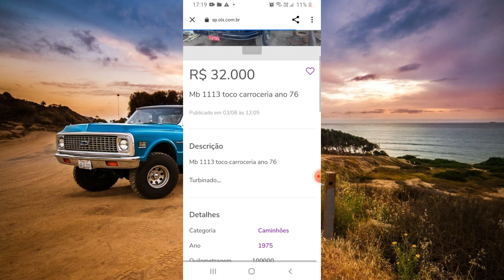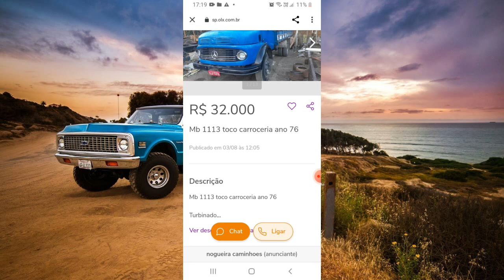CAMIONETES D-20 TOPS BARATAS A VENDA